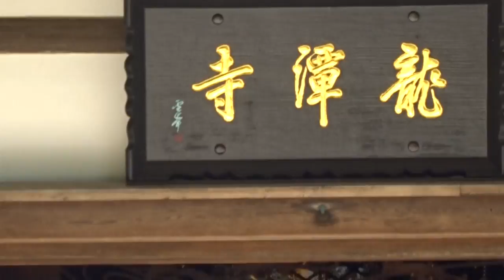井伊家菩提寺 龍潭寺 浜松市 静岡県